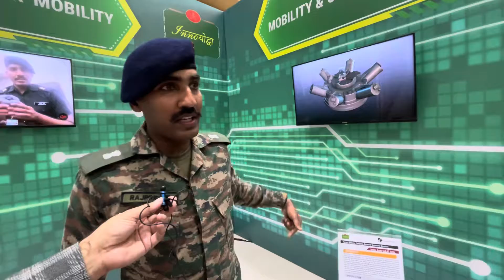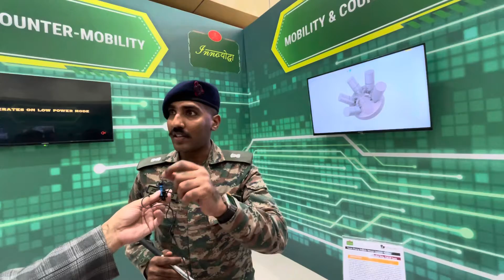Know about Spider Networked Munition System | Major Rajprasad | Army Design Bureau | Indian Army